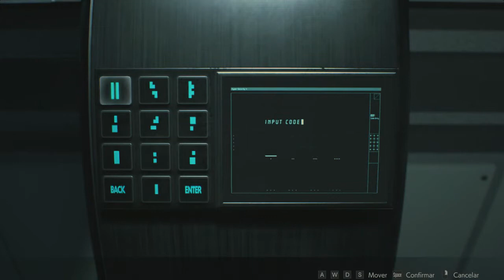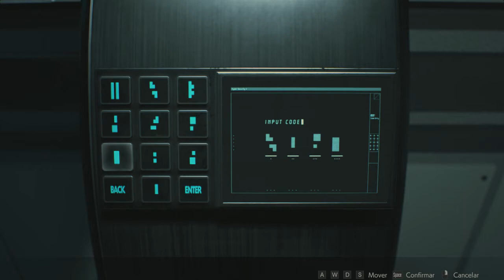Resident Evil 2 Remake # 13 Penultimo Boss Agora Ele Veio Bolado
▬▬▬▬▬▬ Leia Descrição ▬▬▬▬▬▬